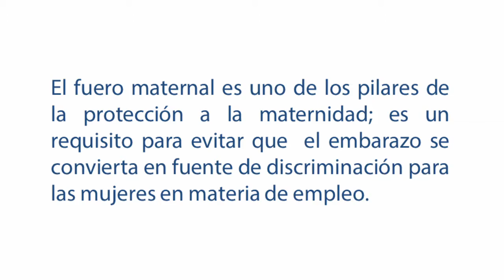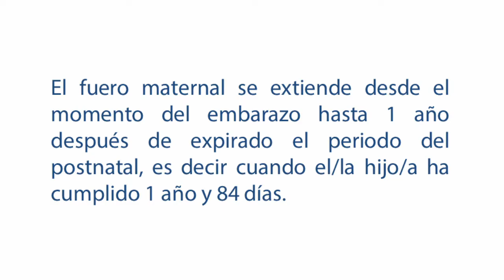PECL - Katty Kowaleczko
Derecho a la protección. Fuero Maternal.